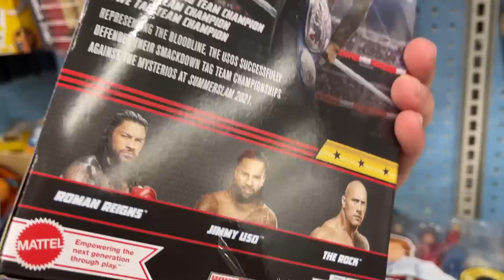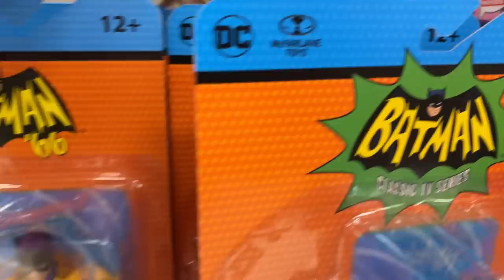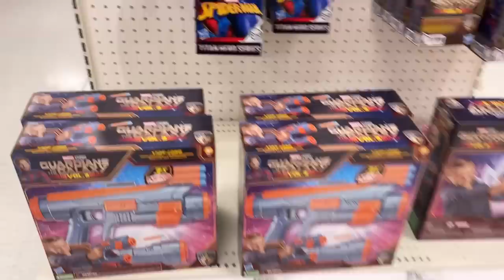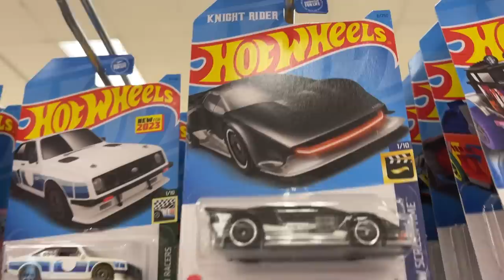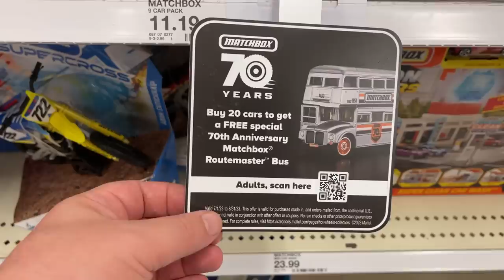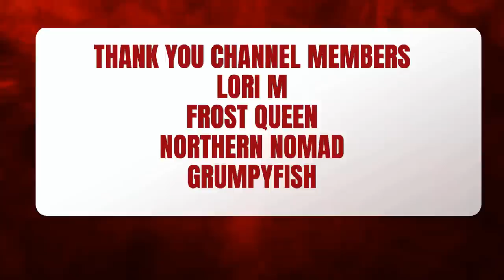Toy Hunt Walmart Target WWE Bloodline Star Wars Vintage Batman 66 Anime Funko Pop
What's Up YouTube??? Your Guy Kentpool here to show where to Toy Hunt in the Carolinas!!! Let's Go See what we can find at Local Walmart & Uptown Target ??? New stuff, Clearance deals, Restocks and More!!!

Four Horsemen - Sourcehorseman.com

Jedha Patrol

kentpoollive Gear!!!

3Pack